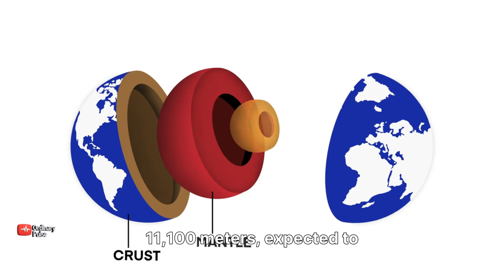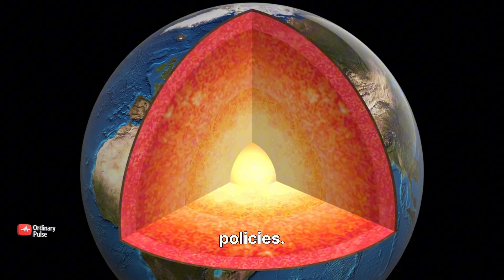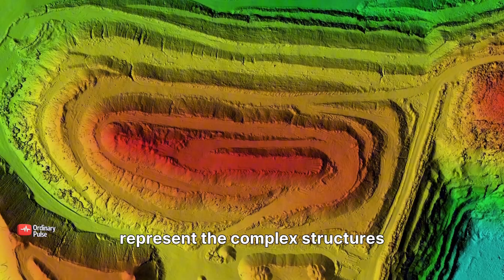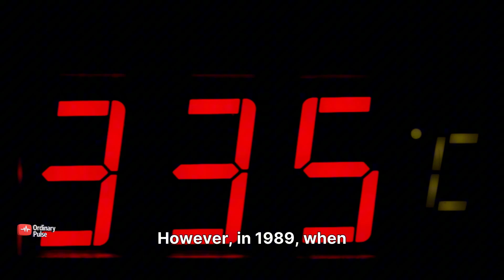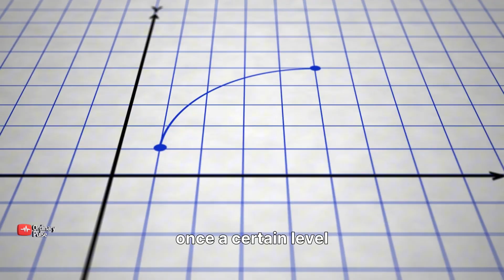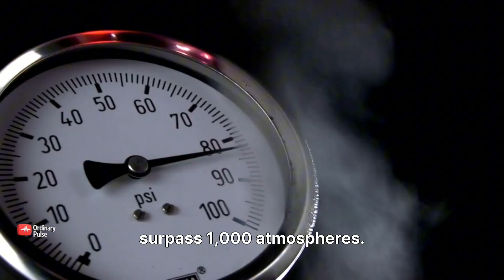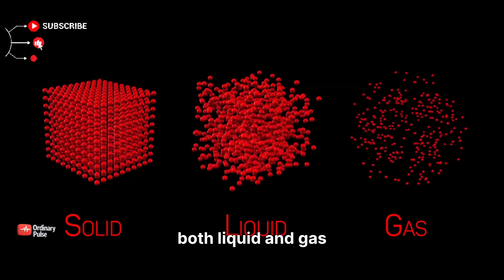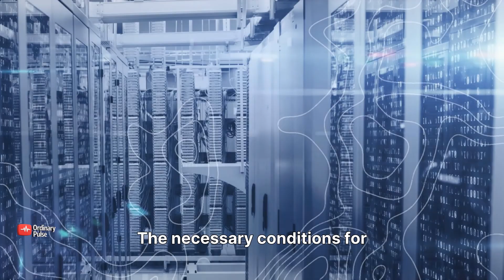Why China Is Drilling Earth The Mysterious Race to the Deepest Ground I OrdinaryPulse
China is drilling deeper into the Earth than ever before — but why? This ambitious project could unlock supercritical geothermal energy, rare minerals, and the secrets of our planet’s ancient history. Join us as we explore the technology, risks, and global race behind the deepest drilling project in human history.